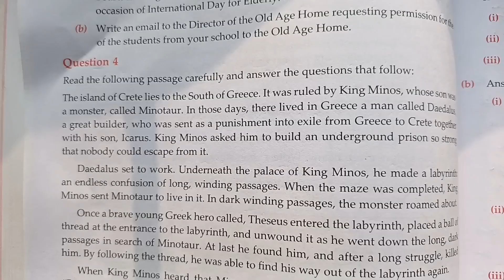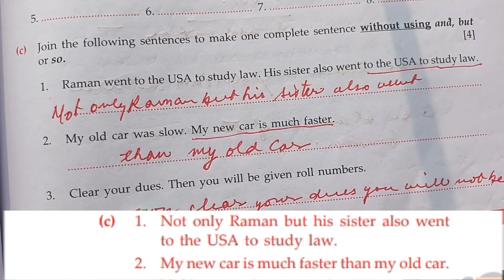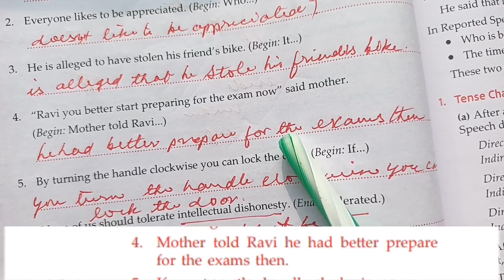Class-IX| total english 2022-23|Solved practice paper-5 🔥 Morning star total english solution icse9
icse9 total english solved practice paper solution 2022-23. Here practice paper 5 is solved.